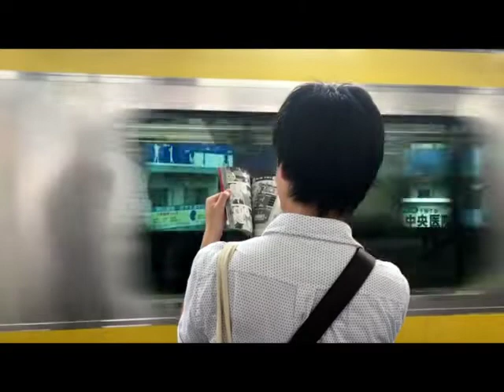"SIMONE" (VALSA) versão 2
AUTOR: BETTO DO BANDOLIM